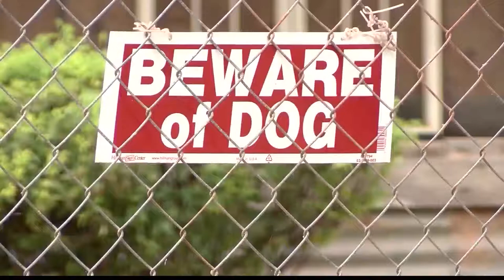Hero dog saves owner form chainsaw accident